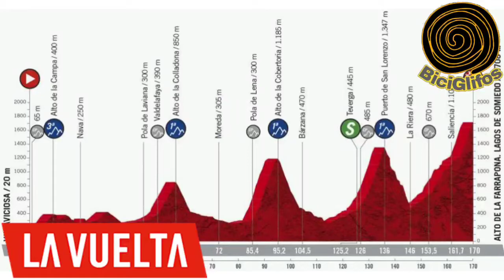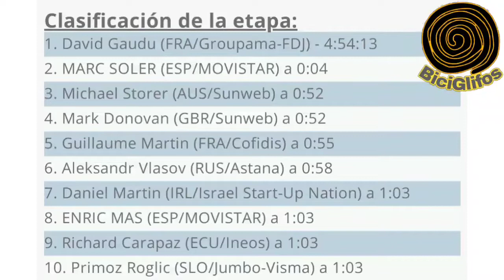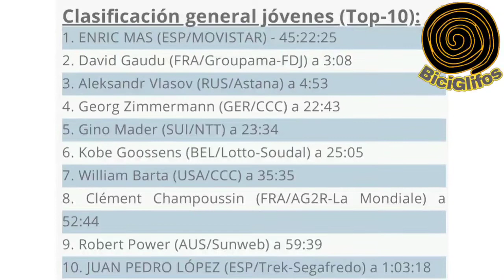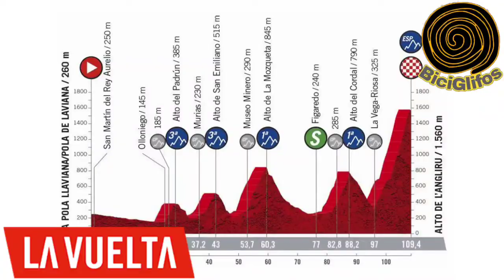RESUMEN ETAPA 11 VUELTA A ESPAÑA 🇪🇦 2020 - EL ANGLIRU Definirá Todo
El corredor del Groupama - FDJ David Gaudu se mostró mucho más sólido en los metros finales rumbo al Alto de La Farrapona y terminó llevándose la victoria de la etapa 11 de la Vuelta a España, la cual se corrió entre Villaviciosa y Alto de la Farrapona en un recorrido de 170 kilómetros. El ciclista francés le ganó la batalla final al ciclista del Movistar Marc Soler, quien no pudo aguantar el ataque final de su rival, pues terminó pagando el esfuerzo realizado, cuando decidió despegarse del pelotón e ir a la caza de la fuga a falta de 80 kilómetros de la meta.

Mañana se viene el gran puerto del Angliru, no te pierdas el resúmen de la etapa 12